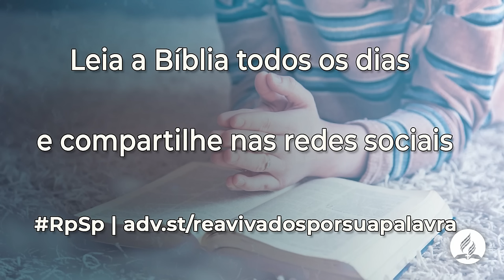Ezequiel 43 - Reavivados Por Sua Palavra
Deus também dá os sacrifícios que devem ser feitos e encerra o capítulo com a promessa de que eles serão aceitos pelo Senhor depois disso.